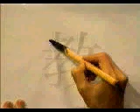APRENDE A ESCRIBIR ESTE KANJI SIN ESFUERZO ✔️ | KANJI WO MANABU | GAMBATEANDO - Japones Para Todos